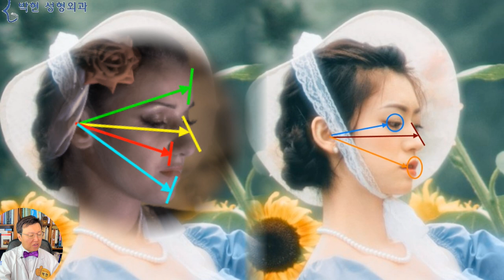중안모가 납작한 얼굴에서의 큰코 관상 성형 수술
오늘은 눈코입만 떼어 놓고 보면 아주 예쁜 이목구비인데
중안면부가 납작하게 꺼짐으로 인해 약간 좀 코가 커 보이면서 입매도 돌출되어 보이는 얼굴형에 대해서 진단해 보도록 하겠습니다.

안녕하세요? 큰코 성형 문의드려요
제가 얼굴비율이
팔자주름 부위가 꺼졌다 그러나?
코옆꺼짐이 있어서 그런지 코가 커요
중안모가 납작해서 그런가? 턱이 나와 보이고 턱선도 스트레스 예요
그래서 양약수술 알아보았는데 선생님들이
경계선에 있는 얼굴이라고 하더라고요.
코옆이 꺼진 얼굴 이어서 양악만 해서 해결될 얼굴이 아니라고 하더라구요
그래서 귀족수술? 고양이수술? 등을 알아보았는데. 부작용이 만만치 않더라구여. 인중도 길어지고 합죽이 같은 입매에 웃음도 어색하다 그러구...
요즈음 사람들 코 성형하는 것처럼 찝히고 얇쌍하고 그런 코는 절대 싫고요
현재의 이미지가 전혀 바뀌지 않으면서 예뻐지고 싶어요
하고 문의를 주셨습니다.

이분의 얼굴 분석을 위해서 눈 코 입의 위치관계를 분석해 보겠습니다.
우선, 귓구멍이 뇌의 측두엽에 연결이 되어 있어서 이를 기준으로 눈과 코와 입까지의 거리를 보면
파란색과 자주색 화살표의 길이, 즉 눈과 코의 상호간의 위치관계는 좋은 편이나
파란색과 황토색 화살표의 길이비율은
전형적인 장두형 서구형 얼굴에 비해서
입의 위치가 귓구멍에서 눈의 위치보다 많이 전방에 있는 옆얼굴입니다.

사면얼굴을 보게 되면 눈 아래쪽의 광대쪽 얼굴면이 좀 넓어보이는데요
얼굴 외곽선을 그려보면 마름모꼴 모양으로
하관은 갸름하면서
양쪽 광대뼈 사이의 중간 얼굴 부분이 넓은 얼굴이 되겠습니다.
이런 얼굴에서 앞광대가 밋밋하다고 하여
앞볼필러나 앞광대 지방이식을 하게 되면
가뜩이나 광대가 넓은데
이 빨간 점선 사각형부위의 중간 얼굴 부피가 팽창하여 균형이 무너지게 되므로 조심하셔야 하겠습니다.

이분의 코가 아주 예쁜데도 불구하고 조금 커 보이는 이유는
빨간 사각형의 중안면이 꺼져 있기 때문인데요
빨간 사각형의 중안면이
노란 사각형의 하안면보다 꺼져 있어서 상대적으로 입이 돌출이 되어 보이고 코도 돌출되어 보이는 것이 되겠습니다.

즉 빨간 사각형 부위가 전방으로 융기 되게 되면 노란 사각형의 하관도 들어가 보이고 자주색 선의 콧등도 커 보이지 않는 비율이 되는데요 이 빨간 부분은 해부학적으로

팔자주름으로 표현이 되는 코옆꺼짐부위 이는 귀족수술로 융기 하게 되고요
비순각으로 일컬어지는 코밑꺼짐, 이를 융기 시키는 것은 고양이수술 노블캣 수술등이 있겠습니다. 이곳이 빨간 선으로 표시된 부분이고요
그 위쪽에 노란 원으로 표시한 부분이 앞볼살로써 나이가 들면 저절로 튀어 나오는 부위인데 앞광대 필러나 앞볼 지방이식을 하게 되면 빨간 선 부분은 잘 안 올라오고 노란 원부분만 올라오게 됨으로써,
또한 팔자 지방이식이나 필러를 맞는다고 해도
맞은 필러가 팔자주름에 있지 아니하고 위쪽으로 이렇게 기어 올라가서 노란부분이 불룩하게 되는것입니다.
중안면에서 또 다른 중요한 부분은 바로 까만선 부분의 다크써클부분인데
왼쪽 그림에서 빨간 사각형이 전방으로 융기 되어야 할 때
노란 앞뽈살은 절대 튀어 올라오면 안되고
다크써클이 적당이 올라와야 하며
가장 중요한 부분은 이 빨간선 안쪽의 코옆꺼짐 코밑꺼짐이 융기 되어야
이러한 예쁜 비순각이 되면서 코가 커 보이지 않게 되는것입니다.
사실 서양인들은 대부분 오른쪽과 같이 생겼기 때문에 이 코옆꺼짐 코밑꺼짐을 얼마나 융기 시키기 어려운지 학문적으로 연구 되지 못하였는데, 이는 상악골의 뼈 바닥에서부터 코밑 팔자 피부까지 낚시줄과 같은 질긴 유지 인대가 붙어 있어서 필러나 지방으로 잘 융기 되지 않는것입니다.

오늘은 언스플레쉬에 올려진 얼굴 사진을 이용하여
진료 오시면 환자분의 얼굴을 진단해 드렸는데요
다음주에는
저 연예인이 예쁜데 왜? 예쁜지 모르겠다~고 하시는분들이 질문을 주신게 있어서
연예인과 일반인 얼굴의 비밀에 대해 동영상을 만들어 올려드리도록 하겠습니다.